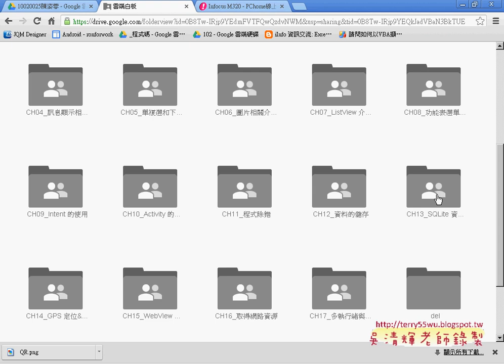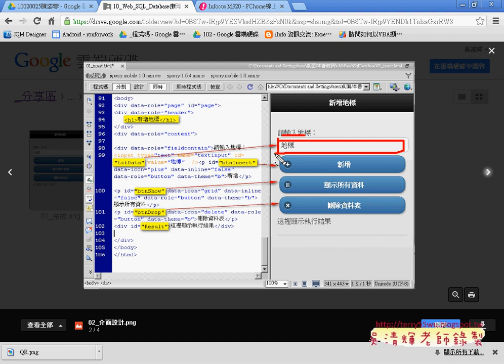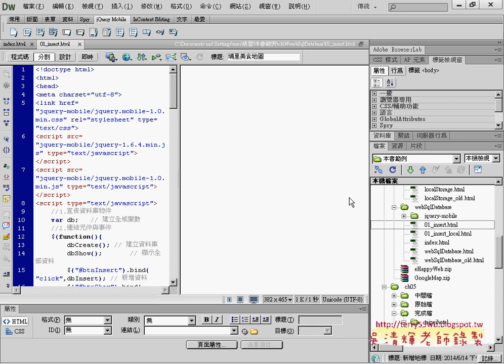02 重點說明SQL Database與改寫成Local StorageAPP開發教學 吳老師3